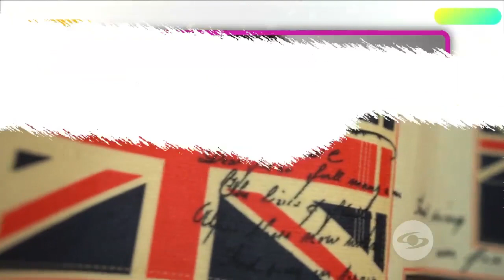La Red: ¿Arriesgado? Kevin Flórez se le midió a intentar un nuevo estilo - Caracol TV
De la mano de nuestro experto en moda, Juan Carlos Giraldo, el ‘rey de la champeta’ compró nueva ropita. ¿Cambiará?